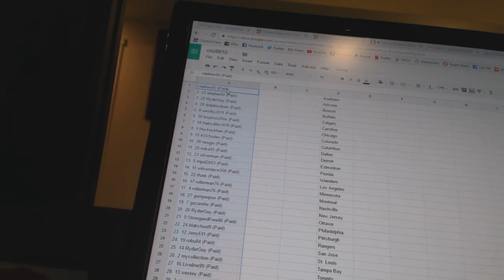C&C #6610 Team Draft Order